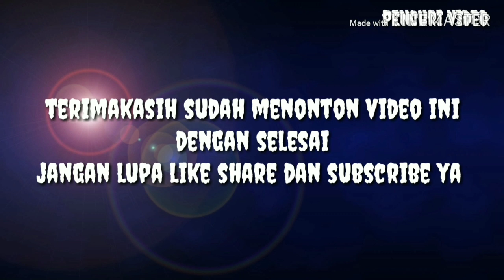CEWEK CANTIK SAMPAI NANGIS KETEMU ORANG GILA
Sosial xperimen ini dibuat untuk mengetahui
Seberapa peduli kan masyarakat setempat meliat orang gila kelaparan dan minta minta...

Salam bravo...